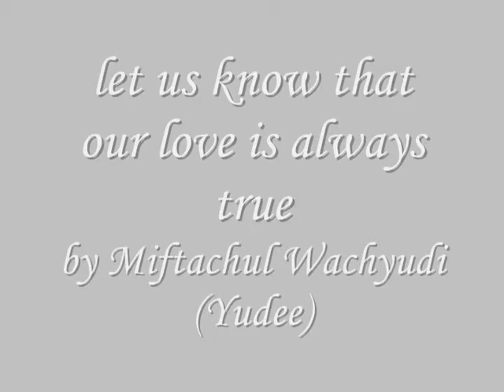let us know that our love is always true